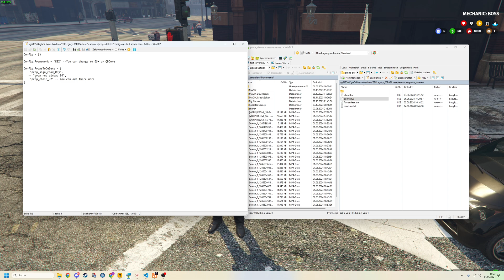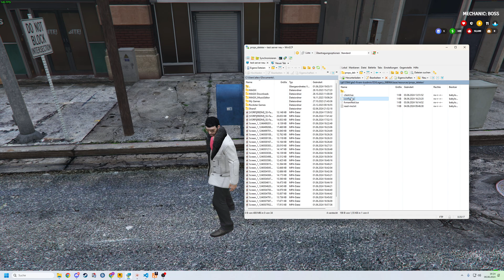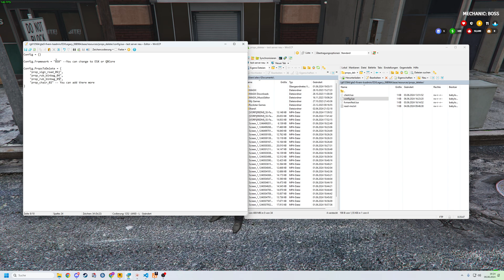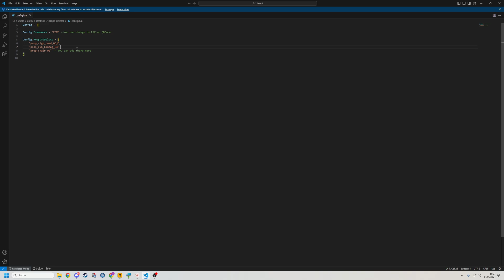FiveM Server Einrichten # 599 // Props Automatisch Entfernen lassen // Für ESX und QBCore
🔻🔻🔻𝐖𝐈𝐂𝐇𝐓𝐈𝐆𝐄 𝐈𝐍𝐅𝐎𝐒 // 𝐊𝐋𝐀𝐏𝐏 𝐌𝐈𝐂𝐇 𝐀𝐔𝐒🔻🔻🔻

             🔻🔻🔻𝐈𝐍 𝐃𝐈𝐄𝐒𝐄𝐌 𝐕𝐈𝐃𝐄𝐎 𝐆𝐄𝐙𝐄𝐈𝐆𝐓𝐄 𝐐𝐔𝐄𝐋𝐋𝐄𝐍 🔻🔻🔻